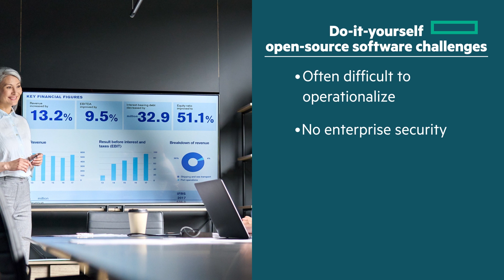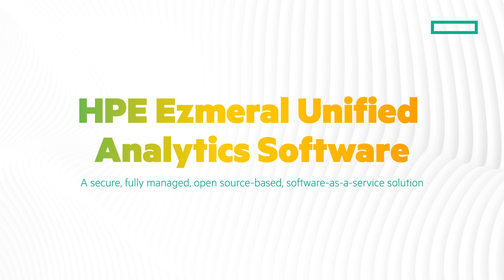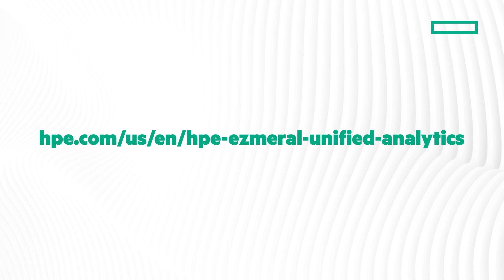Unlock data and insights faster from edge-to-cloud with HPE Ezmeral Unified Analytics Software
HPE Ezmeral Unified Analytics Software is a secure, fully managed, open source-based, software-as-a-service solution for enterprise analytics that provides curated, enterprise-grade versions of the most popular open source analytics tools, making it quick and easy to develop and deploy advanced analytics workloads across hybrid environments.
Learn how HPE Ezmeral Unified Analytics Software can put your data to work for all your analytics projects.